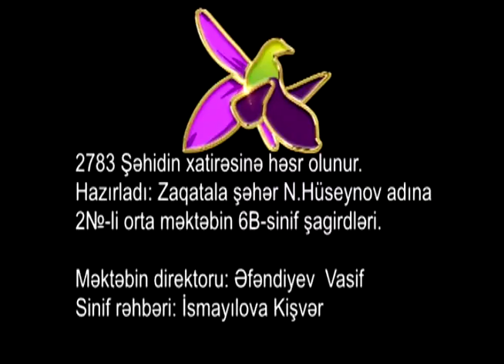2783 Şəhidin xatirəsinə həsr olunur...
2783 Şəhidin xatirəsinə həsr olunur...
Hazırladı:Zaqatala Şəhər N.Hüseynov adına 2N-li orta məktəbin 6B sinif şagirdləri.
 Xüsusən çəkilisdə iştirak edən hərbiçimizə böyük təşəkkürümüzü bildiririk 😊
Ses rejissoru Rauf Nuriyevə və   çəkilis üçün Seymur Məmmədova təşəkkürümüzü bildiririk
Allah Şəhidlərimizə rəhmət eləsin.